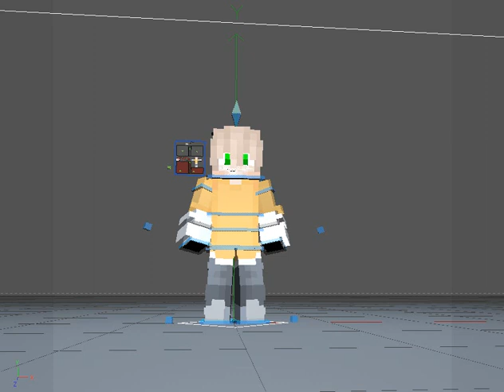انميشن ماين كرافت بسيط // من سنما فوردي